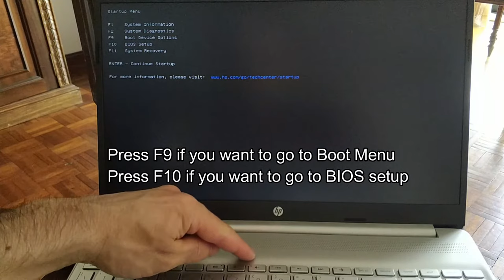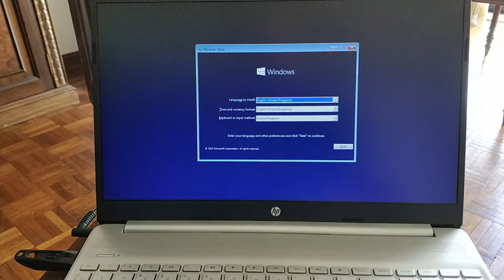HP Laptop 15s-eq0001np - How to access BIOS setup and Boot Menu